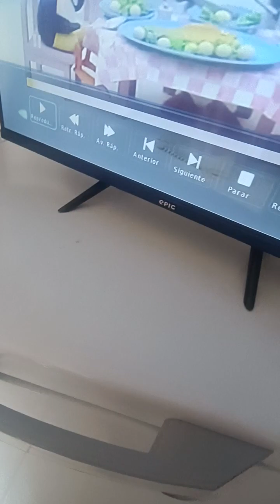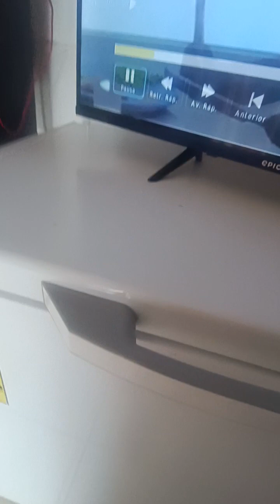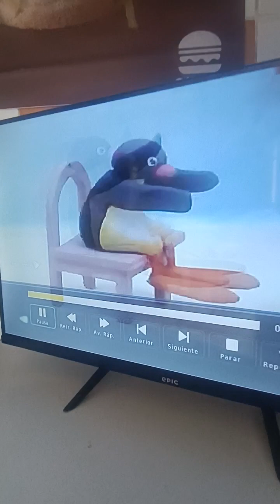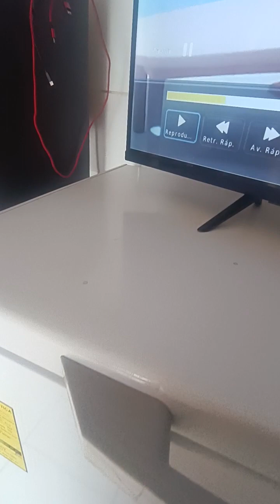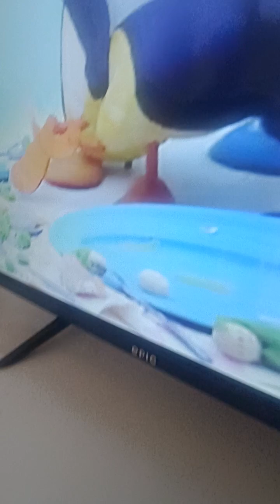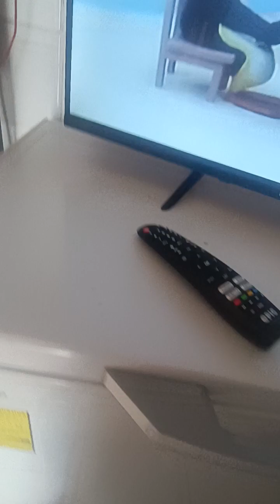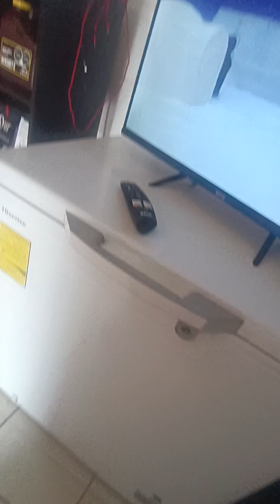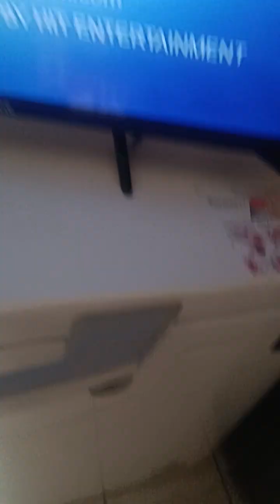PINGU RUNS AWAY but Vyond City